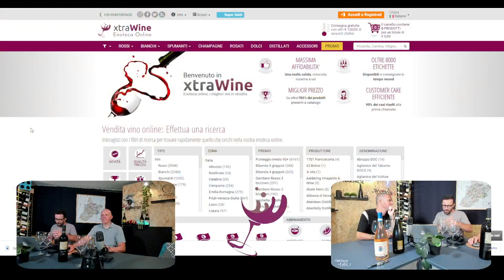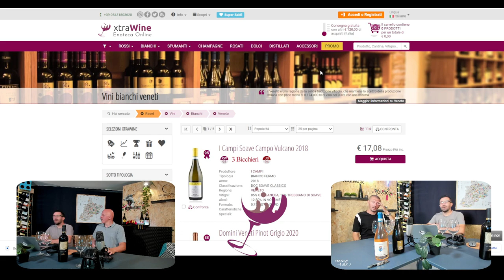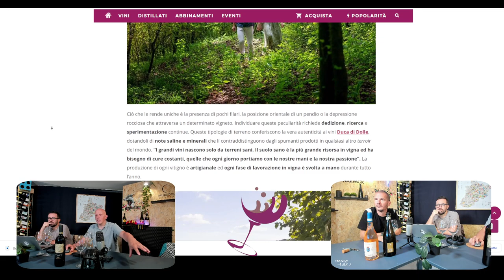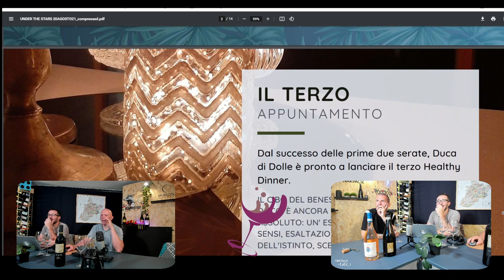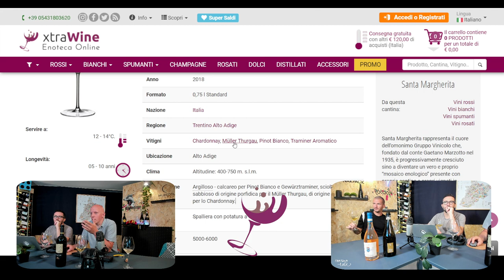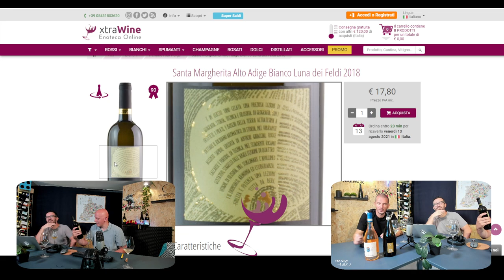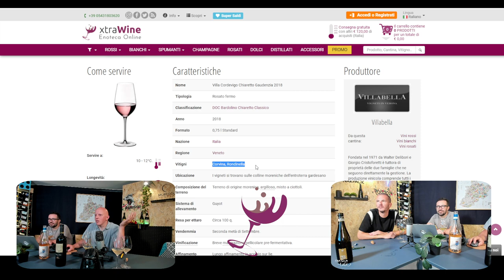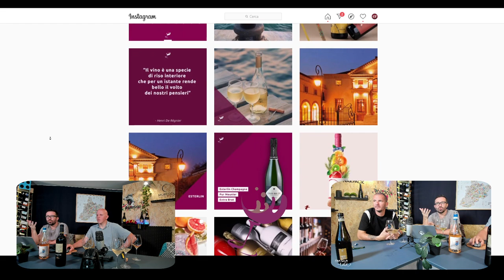La storia del nostro primo Acquisto Online! Cantinatalk feat. Xtrawine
In questo episodio del Cantinatalk ripercorriamo gli inizi di Cantinasocial e l'approccio con il mondo dell'acquisto online del Vino. Il primissimo E-Commerce che abbiamo conosciuto ed utilizzato è stato @Xtrawine e dopo quei primi acquisti è stato una garanzia nel corso degli anni per noi, soprattutto per l'approccio davvero ben strutturato che si può avere per acquistare il vino.

Vi consigliamo di leggere anche il loro blog che è davvero ben fatto